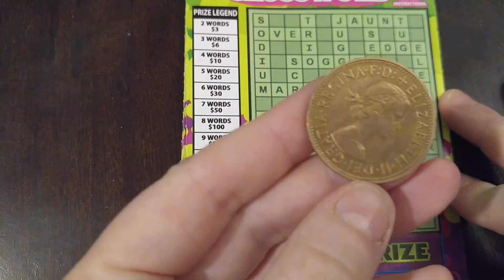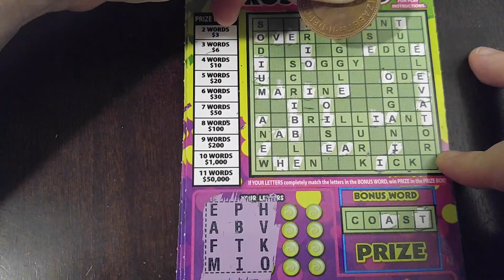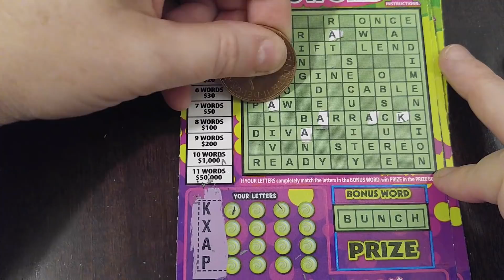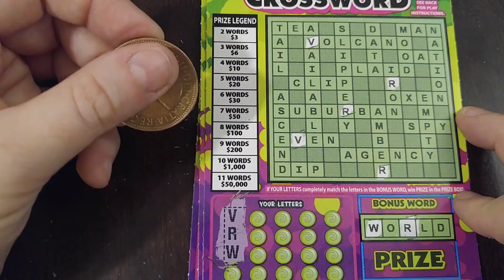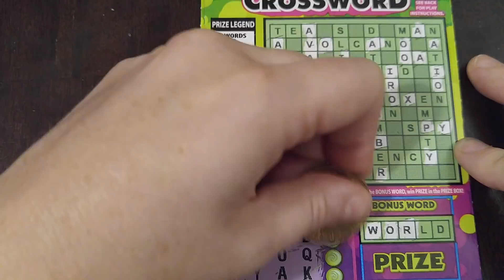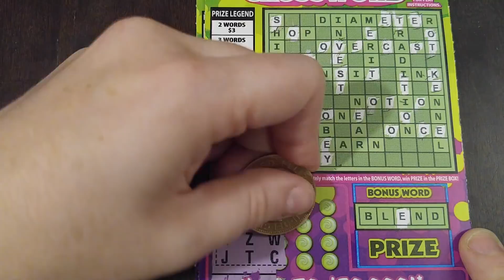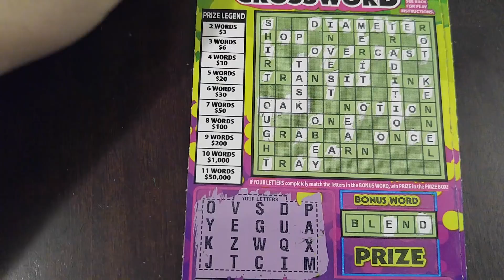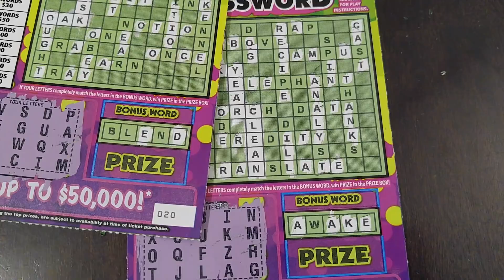Florida Lottery - Scratch Offs - $50,000 Top Prize - Word Up Wednesdays - $3 Bonus Crossowrds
Another Word up Wednesday with Beautiful Amanda playing the $3 Bonus Crossword game. Enjoy =)